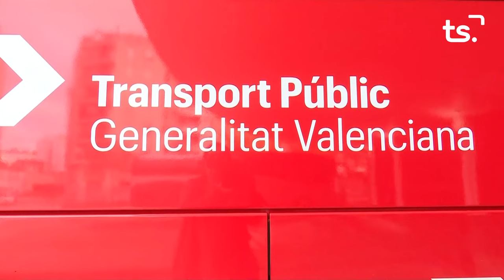INFORMATIU 2024 11 11